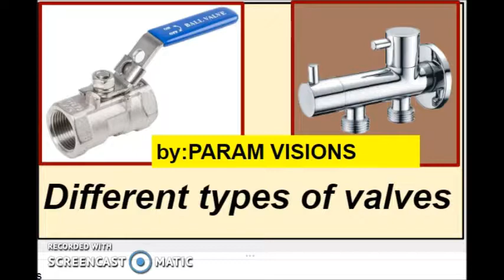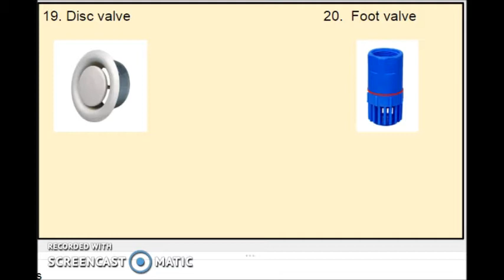Different types of valves/Varieties of valves in plumbing.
In this video,images of different types of valves is given for your reference.